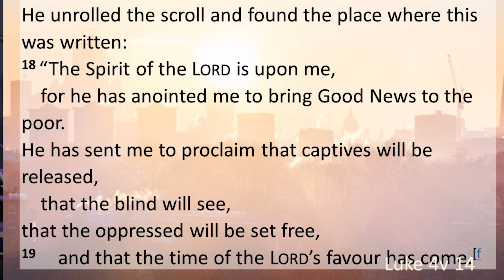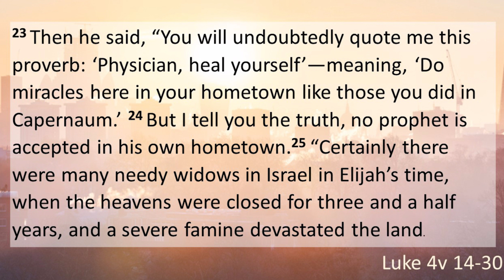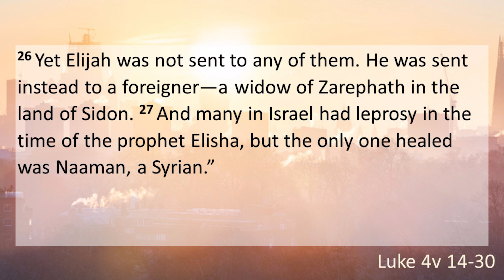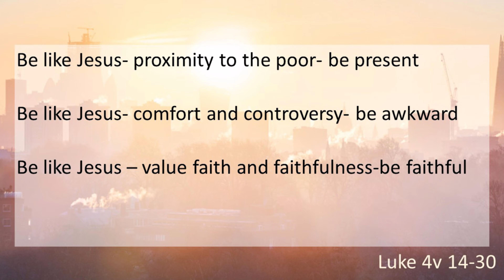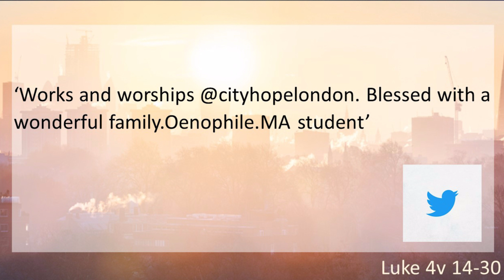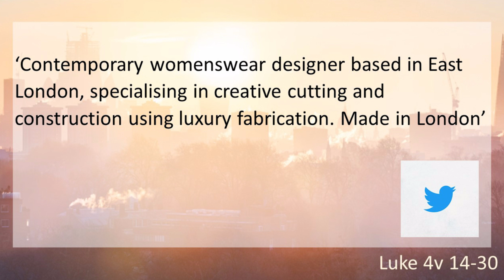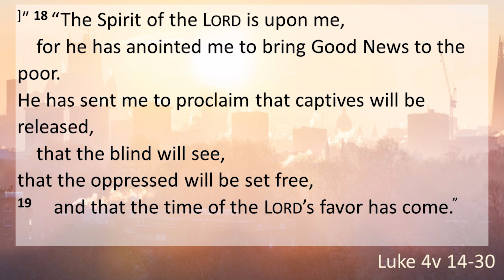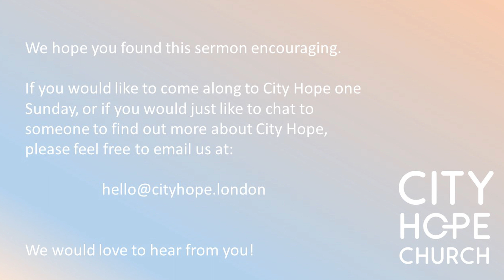SIGNS OF THE KINGDOM: Luke 4:14-30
This week Clare Poulson looks at the purpose of Jesus ministry and challenges us to reflect his priorities as we seek to 'be like Jesus'.
Key themes:
BE PRESENT
BE AWKWARD
BE FAITHFUL